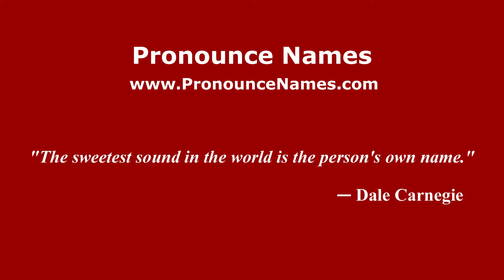How to pronounce Cantley (English/UK) - PronounceNames.com